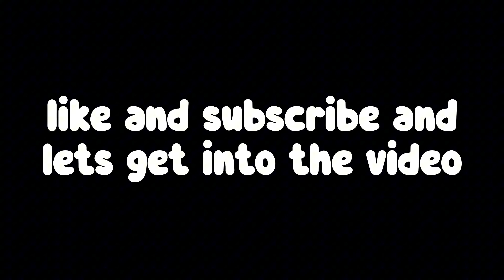new nue and megumi ult sneaks - full showcase (jujutsu shenanigans)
new jjs leaks:
nue attacks
megumi ultimate
megumi ult intro

thanka for watching the new megumi leaks and ill see you guys soon!